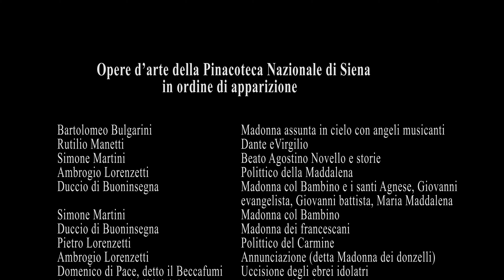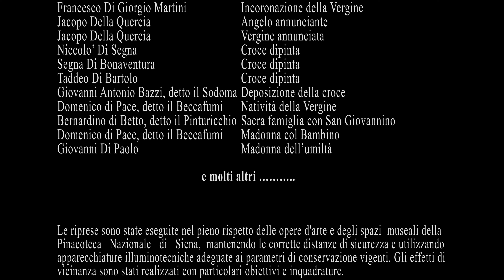CAPOLAVORI IN BALLO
"Capolavori in Ballo" è una produzione di MOTUS, realizzata negli spazi della Pinacoteca Nazionale di Siena, Direzione Regionale Musei della Toscana, con il sostegno di Fondazione Toscana Spettacolo onlus  e Regione Toscana - progetto Così remoti, così vicini - Nuove idee per un teatro a distanza”